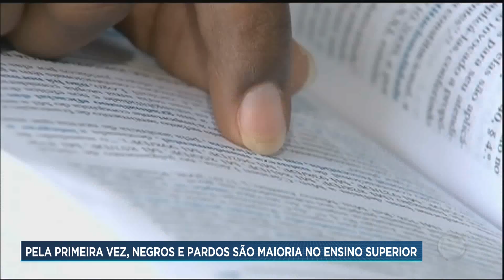Pela primeira vez, negros são maioria no ensino superior público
A proporção de pessoas pretas ou pardas (que compõem a população negra) cursando o ensino superior em instituições públicas brasileiras chegou a 50,3% em 2018. Apesar desta parcela da população representar 55,8% dos brasileiros, é a primeira vez que os pretos e pardos ultrapassam a metade das matrículas em universidades e faculdades públicas. Os dados estão no informativo Desigualdades Sociais por Cor ou Raça no Brasil, divulgado nesta quarta-feira (13), no Rio de Janeiro, pelo IBGE (Instituto Brasileiro de Geografia e Estatística).